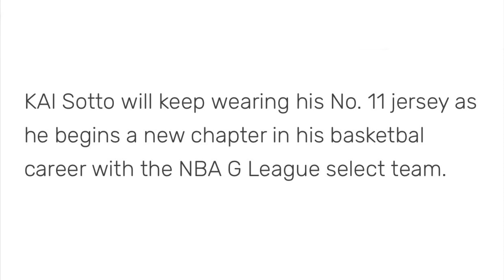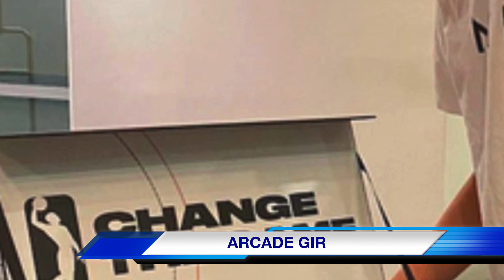Trending Kai Sotto Latest update What jersey number he will wear in NBA G-League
Latest update on Kai Sotto:
What jersey number Kai Sotto will going to wear in the NBA G-League?
Watch this video and you will know the jersey number in his current Team Ignite.

Members mega shoutout
Loren’s Kitchen MVP Member